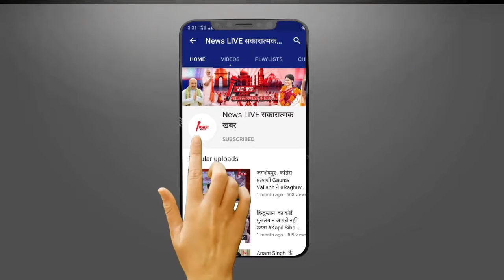Ganesh Chaturthi SPECIAL:जानें कैसे पड़ा था भगवान गणेश का नाम 'एकदंत'? टूटे दांत से लिखी थी महाभारत